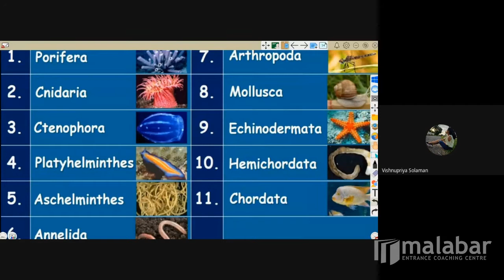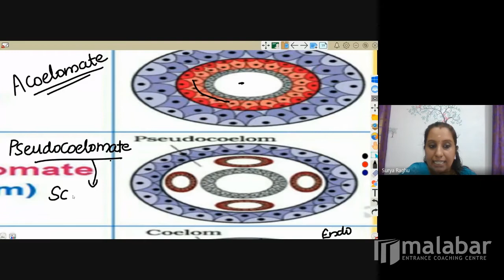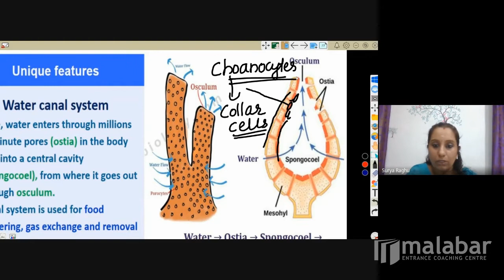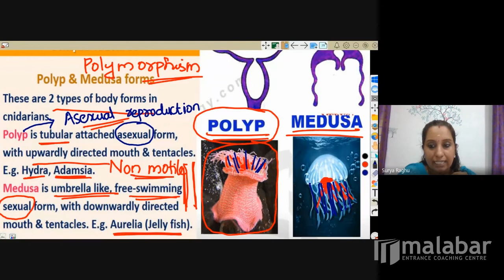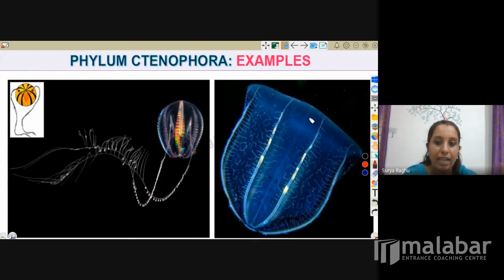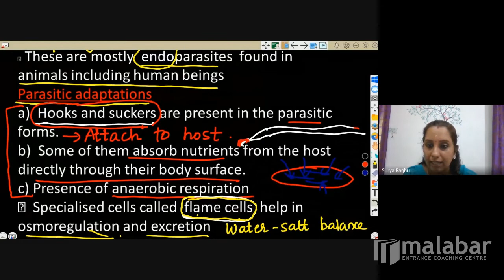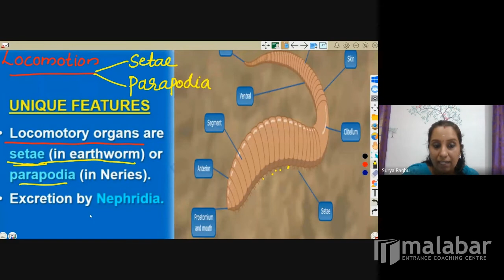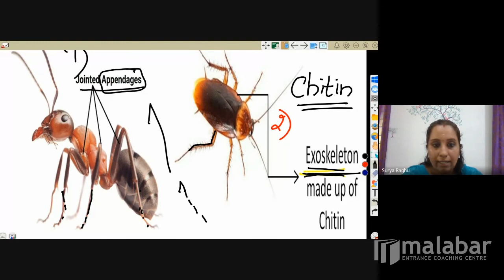XI Biology Class - Animal Kingdom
Topics: Phylum Mollusca, Phylum Echinodermata, Phylum Hemichordata